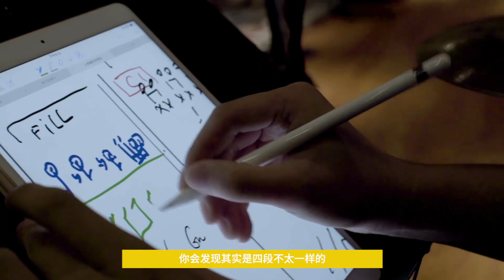鹿晗2021巡回演唱会「π DAY」宣传短片 | LuHan 2021 Tour concert PV「π DAY」.Let's go to the π day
从π到π DAY，鹿晗三巡演唱会如约而至，Let's go to the π day!
From π to π DAY, third tour concert is coming.Let's go to the π day